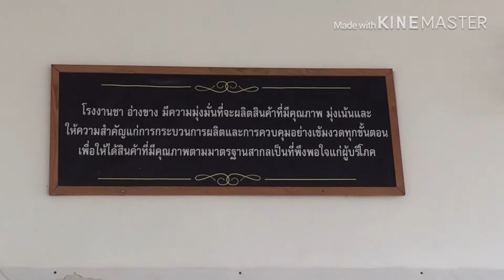เที่ยวโรงงานชาดอยอ่างขาง/ไร่ชาดอยอ่างขาง อากาศดี้ดีสุดๆ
ทริปนี้เราไปเที่ยวที่โรงงานชาดอยอ่างขางเเละไร่ชาดอยอ่างครับ ในวันที่ 30 ธันวาคม 2561 มีความสุขมากครับ บรรยากาศดี ไร่ชาล้อมรอบด้วยภูเขาสูง มีเมฆลอยผ่านตลอดทั้งวันทำให้นักท่องเที่ยวอย่างเราสัมผัสธรรมชาติได้อย่างดีเลยทีเดียวครับ อีกอย่างเราสามารถเดินชมไร่ชาและถ่ายภาพตามความพึงพอใจของเราเลยครับ แนะนำเลยครับสำหรับใครที่อยากไปเที่ยวดอยอ่างขางครับ ...!!

ขอบคุณที่กดติดตามและกดกระดิ่ง เป็นกำลังใจให้ช่องของเราด้วยนะครับ😊🙏🏻🙏🏻🙏🏻